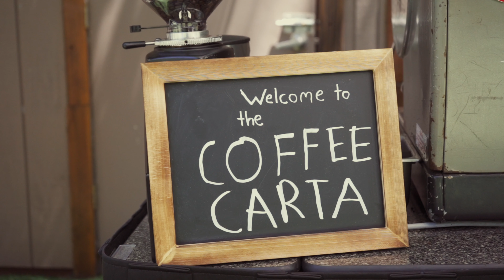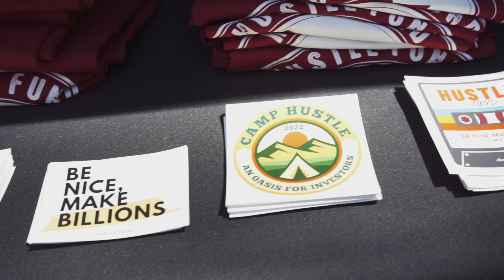Camp Hustle 2022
Camp Hustle is an oasis for investors.

In spring 2022, we gathered 150 investors from all over the world together in a redwood forest in Northern California.

What followed was magical.

The next Camp Hustle will take place on May 17, 2023.